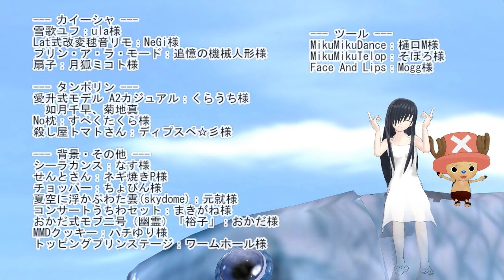【第14回MMD杯本選】【カバー曲】スイートマジック ／ ろん & Junky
MMD杯参加作品です。